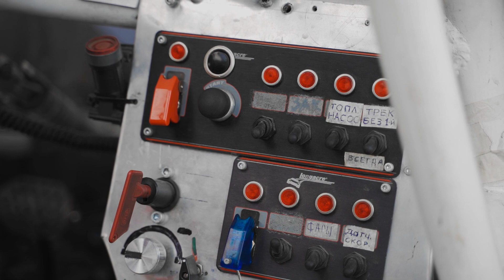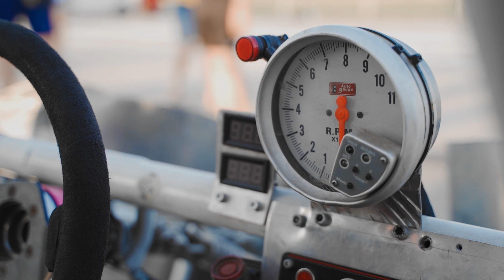Огляд спорткару ZAZ GTR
Дивіться огляд унікального спорткару ZAZ GTR від Валерія Чубатюка - інженера-електрика команди

Кастомний проект, автором якого є пілот команди - Сергій Соловченко. Болід зібрано власноруч, та має переважно компоненти, які вироблені на родині драг-рейcингу - США.

 Наразі кращий час подолання дистанції 7,877 сек/ 402 м

Основні показники:
- двигун з потенціалом близько 4000 тис к.с.
- робочий об'єм двигуна 8850 см³
- бортова напруга 16 v
- Болід має 2 турбіни, кожна з турбін може забезпечити 1200 к.с.

Ціна одного лише двигуна близько 65.000$, без урахування навісного обладнання.